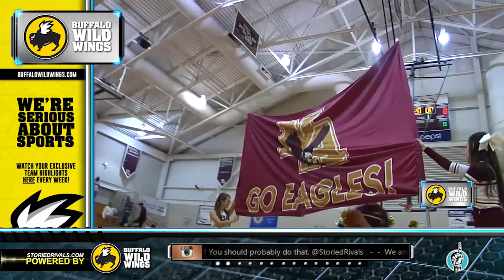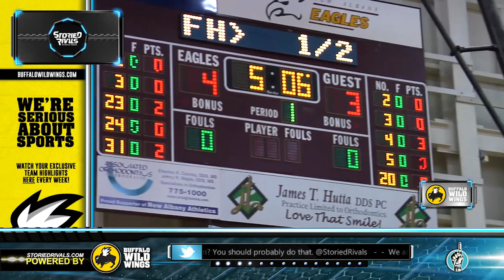HS Basketball: Franklin Heights at New Albany (12/12/14)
Tied at 8 early in the first quarter, Senior Chris London dropped an emphatic putback-slam dunk to end the first quarter, giving New Albany a 15-10 lead. The Eagles would go on to take down league challenger Franklin Heights, 68-45. Up 28-19 at half, the Eagles poured in 40 points in the 2nd half, including an 8-0 run to start the 4th. Senior guard Alex Sparks led the game in scoring with 18. The win pushed New Albany to 3-0.